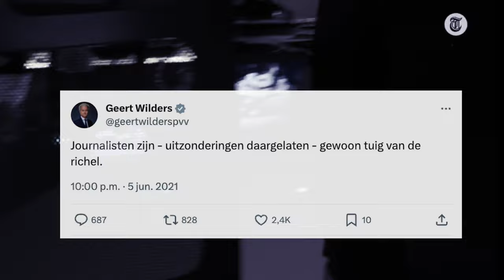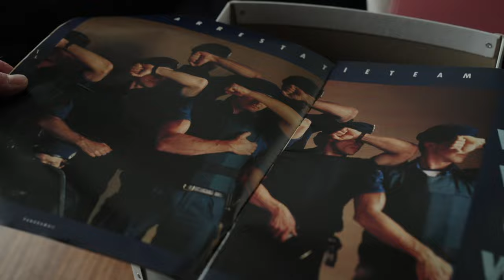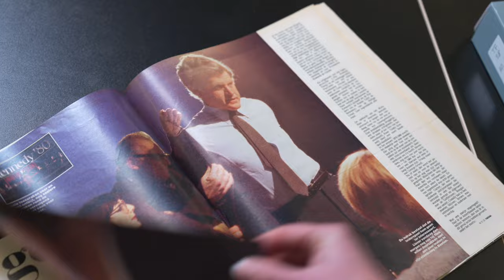Trailer documentaire 'Alles voor het verhaal'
Trailer van de documentaire 'Alles voor het verhaal', een film van Henk Hanssen en Remco Bakker over stel uitverkoren verslaggevers voor wie, in de woorden van de hoofdredacteur, geen land te ver en geen risico te groot was.